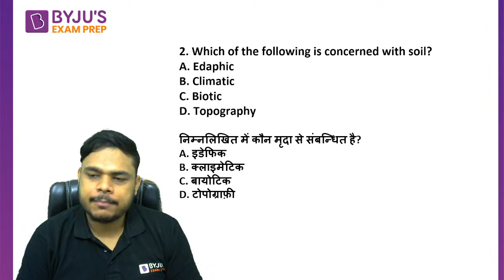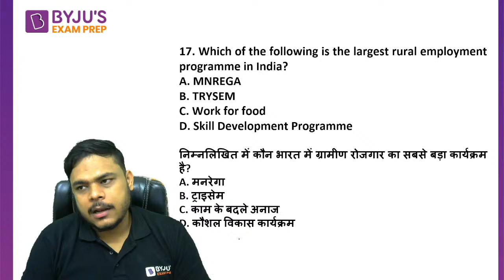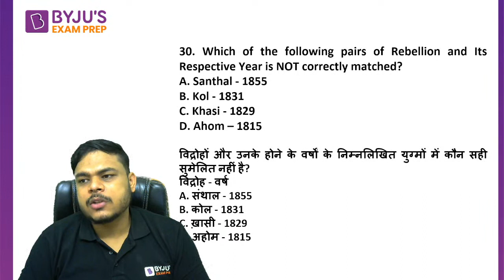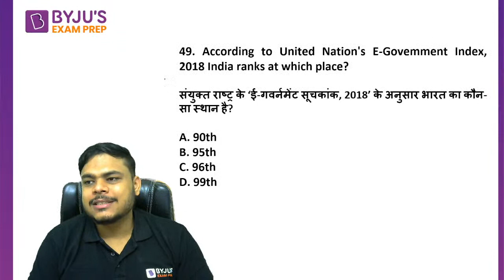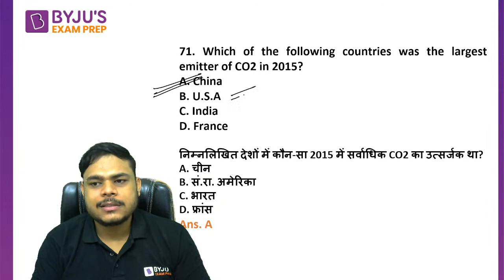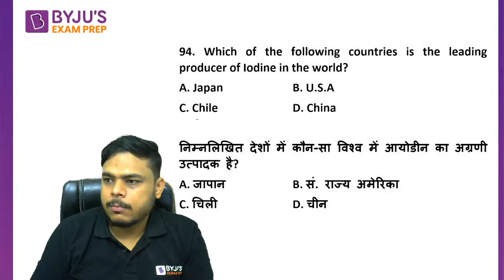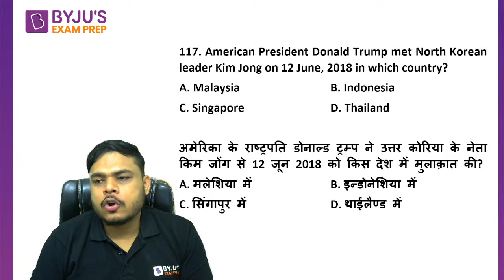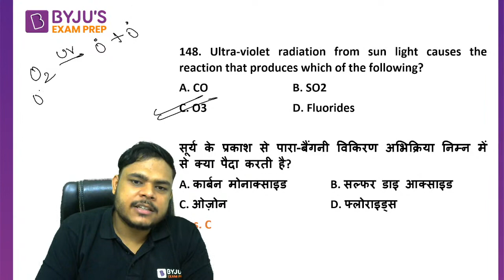UPPCS Prelims 2021: Previous Years Analysis ( वर्ष 2018)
📚This is the most important aspect of question paper analysis for  UPPCS  Examinations. Every examination has a pattern and  UPPCS  is no different. Going through the papers of previous years gives an idea regarding the preparation one has to do in order to crack the examination